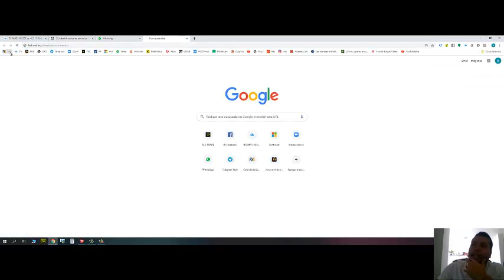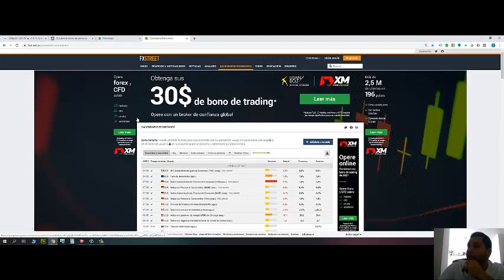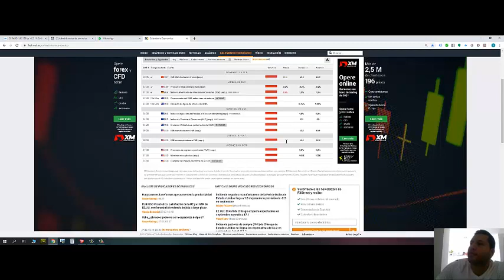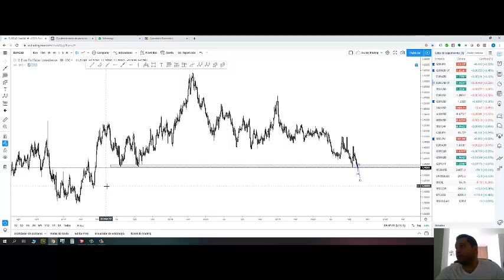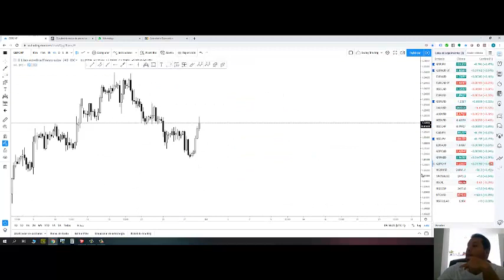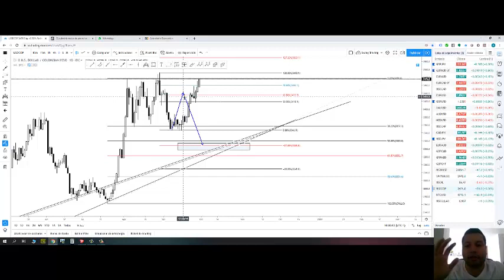Análisis 30 Septiembre 2019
Dirección del mercado y oportunidades de inversión para esta semana, recuerda dejar tus preguntas en los comentarios y en la clase de la noche 8 pm las responderemos en la clase en vivo!